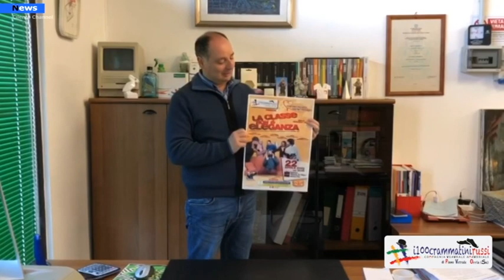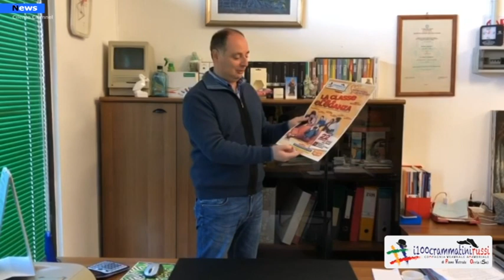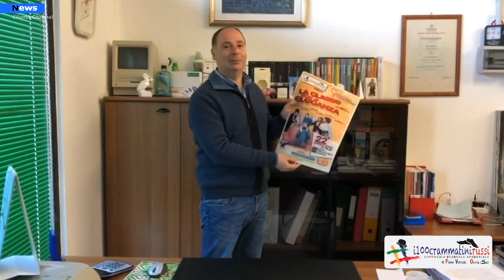Agropoli, Venerdì 22 aprile spettacolo di beneficenza in ricordo di Mauro Inverso